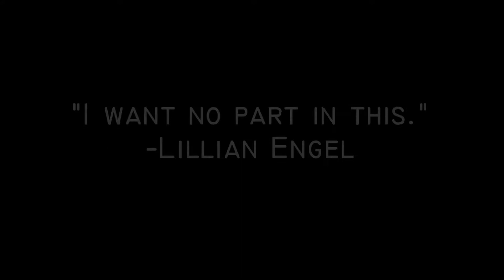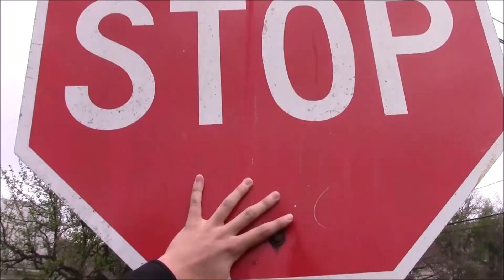No Right Turn - New Age Film Festival 2015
A Very Good Film